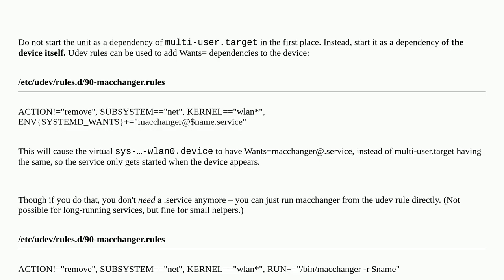Unix: How to reduce time to wait systemd service?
How to reduce time to wait systemd service?

A special thanks goes out to the community

  debian systemd